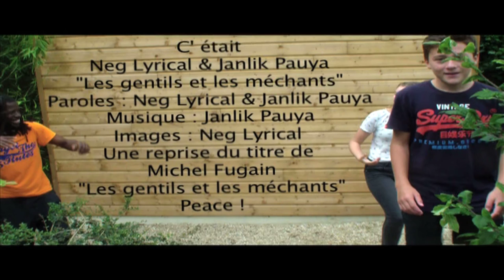JANLIK PAUYA et NEG LYRICAL : LES GENTILS ET LES MÉCHANTS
le 1er clip de Neg Lyrical et Janlik Pauya un duo de choc ! Une reprise du titre de Michel Fugain. Paroles : Janlik Pauya et Neg Lyrical Musique : Janlik Pauya Images : Neg Lyrical. Merci aux jeunes d' Enghien les bains pour leur participation ! PEACE !